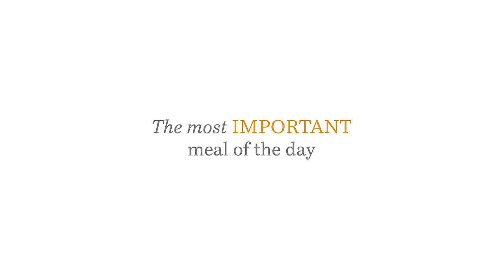Kenwood Abbey Lux Collection - Toaster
A features and benefits shoot that is lifestyle rather and product driven. Set in a London filming location and shot with the From The Hip video crew.